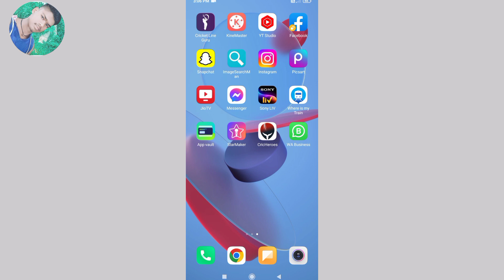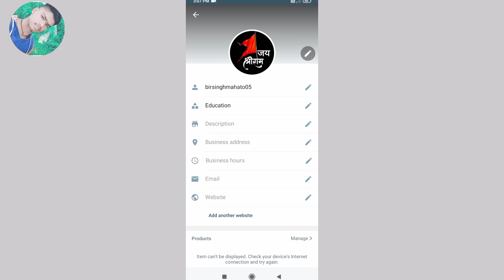WhatsApp me cover photo keise lagayen||how to set cover photo in whatsapp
Well com...
नमस्कार दोस्तो इसी तरह का और भी वीडियो देखने के लिए हमारे चेंनल को (Subscribe)  करे !और जो जो हमारे यू ट्यूब चैनल में नए हे please  सपोर्ट करो  में बिल्कुन नए यू ट्यूब चैनल खोले हैं। इतना सुपोर्ट करो की में हर रोज इसी तरह से विडियो ला सकू  हमारा वीडियो अच्छा लगा तो video को जरूर पूरा watch करना।

मेरा you tube चेंनल( झारखिंडी छोरा )में  आप सभी का स्वागत है।

Birsingh Mahato
From - chhotalapang(jharkhand)